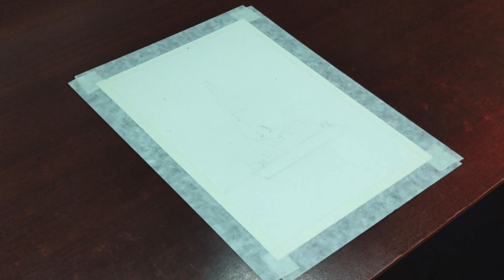Easy Moonlit Sea Painting / Poster Color Painting / Step by Step / DC #44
Hello friends today I come with my another video painting of "moonlit sea" with poster color.
The colors names are Poster Black, Poster White, Prussian Blue, Brunt Sienna , Poster Red Yellow Ochre.
Brush: Angle brush 9 and round brush 0.
HB pencil for drawing.
Paper: Handmade
Moonlight consists of mostly sunlight reflected from the parts of the Moon's surface where the Sun's light strikes. Wikipedia
The sea, connected as the world ocean or simply the ocean, is the body of salty water that covers approximately 71 percent of the Earth's surface.